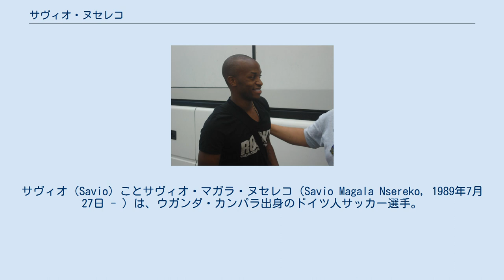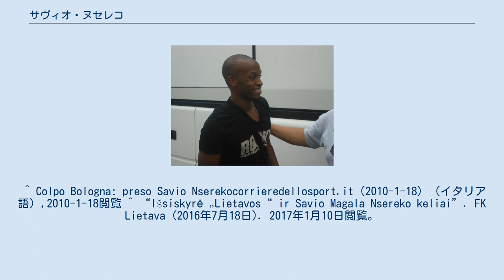サヴィオ・ヌセレコ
SSユーヴェ・スタビアの選手
サヴィオ（Savio）ことサヴィオ・マガラ・ヌセレコ（Savio Magala Nsereko, 1989年7月27日 - ）は、ウガンダ・カンパラ出身のドイツ人サッカー選手。
 TSV1860ミュンヘンの下部組織出身。
2009年8月、マヌエル・ダ・コスタとの交換トレードでACFフィオレンティーナへ移籍。
2010年1月18日にボローニャFCに共同保有権の買取オプション付でレンタル移籍することが発表された。
 2016年3月よりAリーガのFKリエタヴァ・ヨヴァナに加入したが、同年5月18日に双方合意に基づき契約を解除した。
 左サイドからカットインして右足でのパスやシュートを得意としている。
当時のウェストハムの監督であったジャンフランコ・ゾラに「自分に似ている」と言われている。
 ^ Colpo Bologna: preso Savio Nserekocorrieredellosport.it（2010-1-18）（イタリア語）,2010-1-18閲覧 ^ “Išsiskyrė „Lietavos“ ir Savio Magala Nsereko keliai”. FK Lietava (2016年7月18日). 2017年1月10日閲覧。